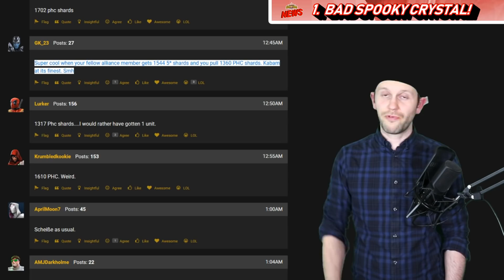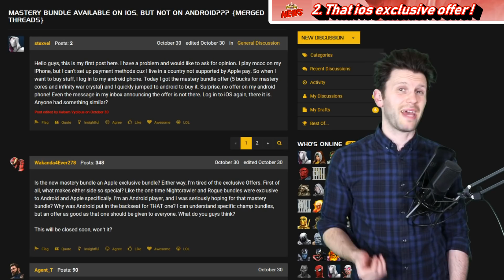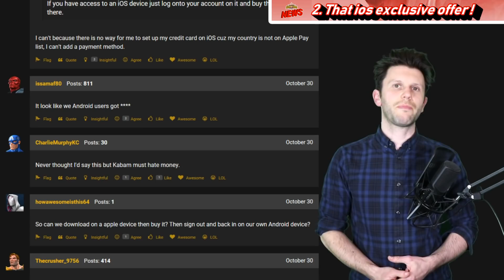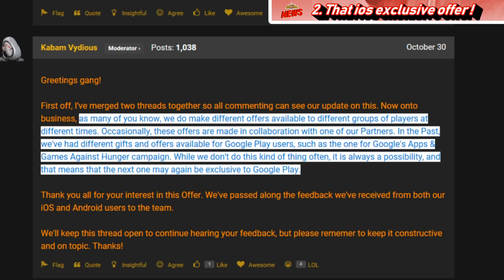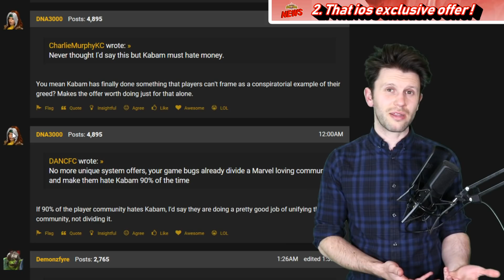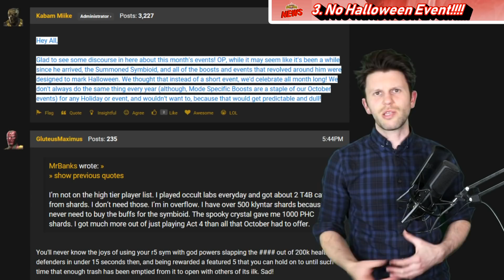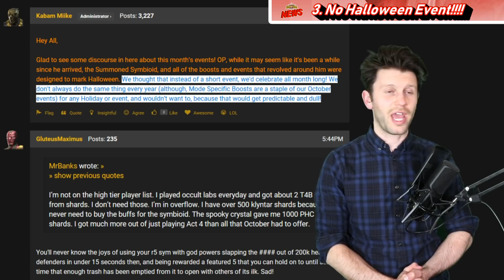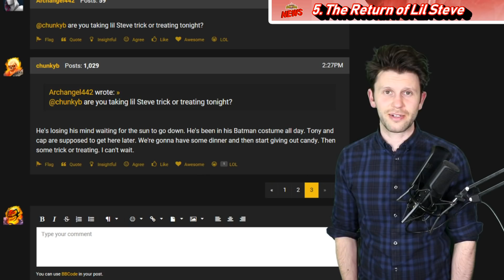Special ios Deals, Lil Steve and Spoky Crystal Luck? [MCN]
please note all stories will be researched with ongoing bugs and i make no guarantee that I will put your story in.

No Halloween Event? ▶

▶ Games Covered (DOWNLOAD FOR FREE)

CANON SLR2 aka 200D
Cam link
Edited with Cyber Link Power Director 12
Computer - Some hunk of junk that needs replacing